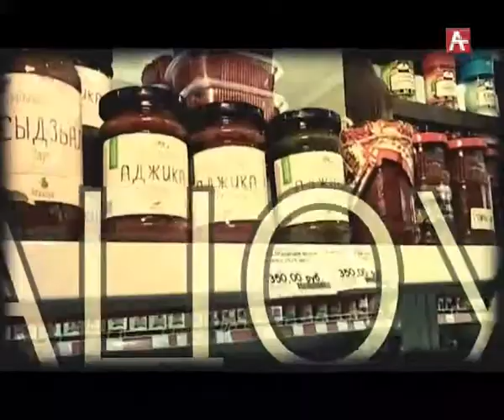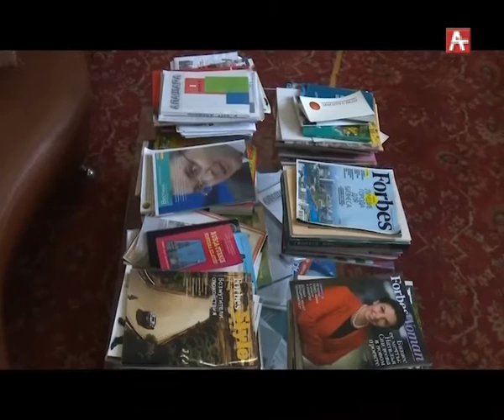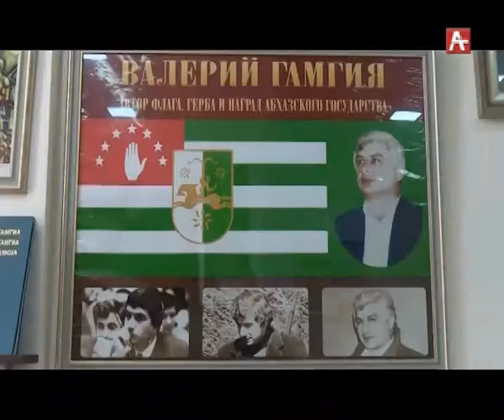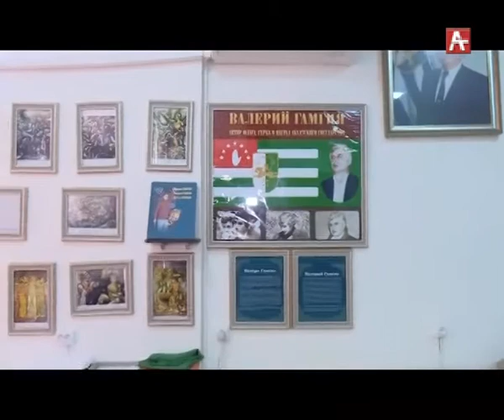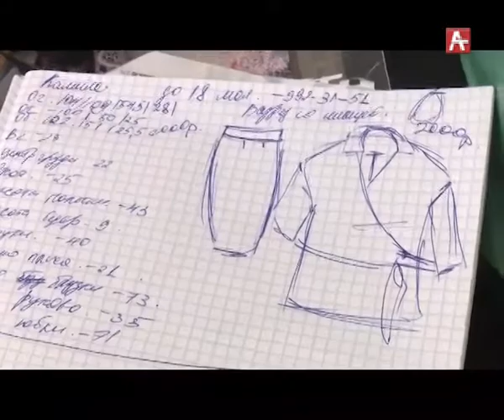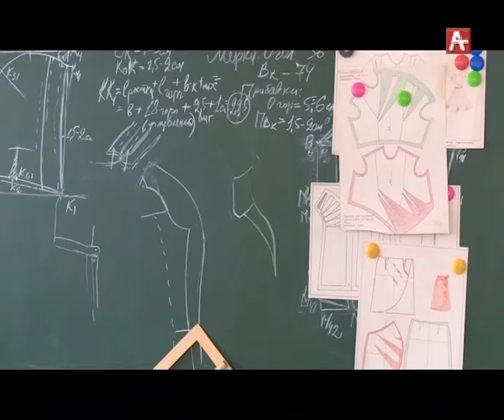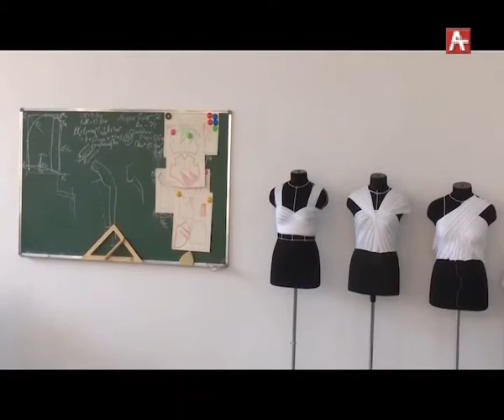Аҧсуа цəа зхоу. Мода_текс 18.05.2018